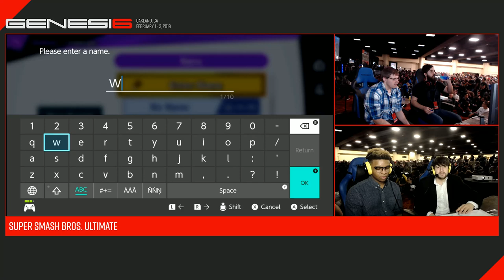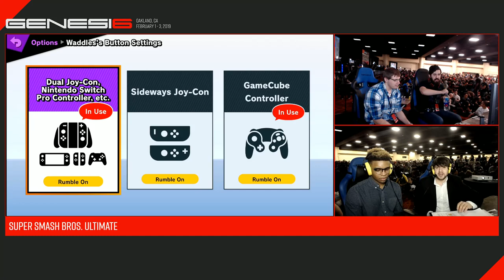Genesis 6 - Rich Brown (Olimar) vs AMG | 8BitMan (R.O.B.) Top 128 - Smash Ultimate